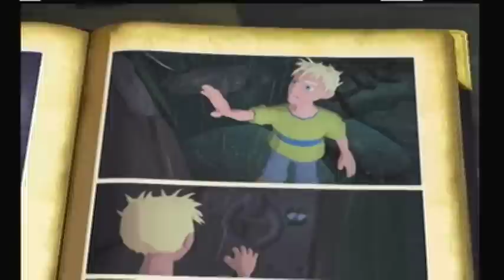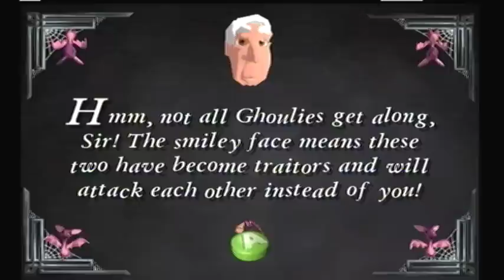Let's Play Grabbed By The Ghoulies Part 4 - Ruckus On The Dance Floor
This is my let's play of the microsoft xbox game grabbed by the ghoulies. The game was made by rare. In this part I;

- make more progress through the mansion
- have my first death of the game
- encounter ninja imps
- encounter zombie pirates
- get a super soaker